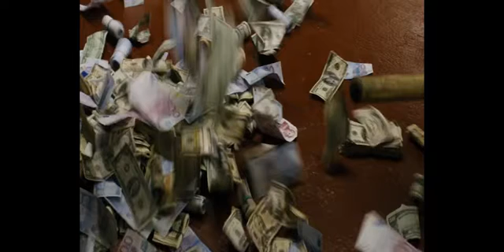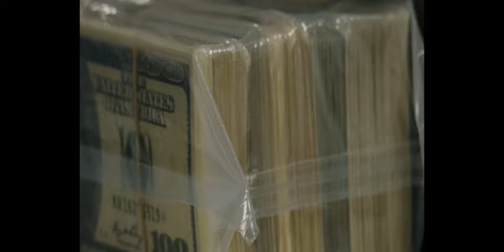Lullan - Change Me, guyane suriname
Lullan, Artist from Guyane973